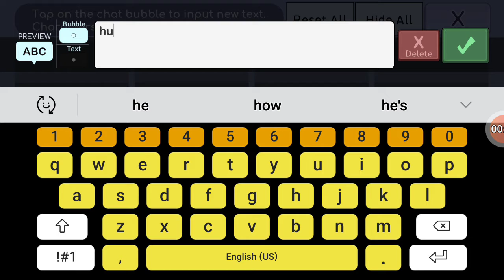Mi life in school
I make this video in gacha life